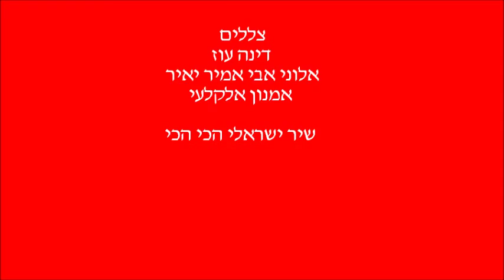שיר ישראלי - רון בכר - דינה עוז - צללים - אלוני אבי אמיר - אמנון אלקלעי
המצעד השנתי תשמ"ד (1984)
מקום 32
צְלָלִים הוא שיר מאת דינה עוז. את השיר כתב יאיר אלוני, הלחין אמנון אלקלעי ועיבד יגאל חרד .

השיר נכלל באלבומה של עוז "אהבה פשוטה". הוא הוצג ב"פינה לשיפוטכם" של מצעדי רשת ג' ב־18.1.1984 וצעד 12 שבועות, עד 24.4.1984. בשיאו הגיע למקום השלישי (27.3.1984), ובמצעד השנתי תשמ"ד (1984) של התחנה דורג במקום ה־32.

דינה עוז  -  צללים
אלוני אבי אמיר  - אמנון אלקלעי